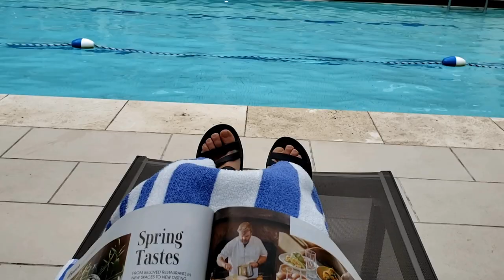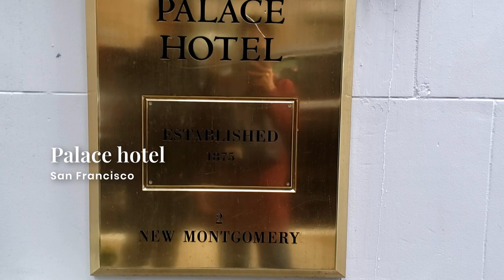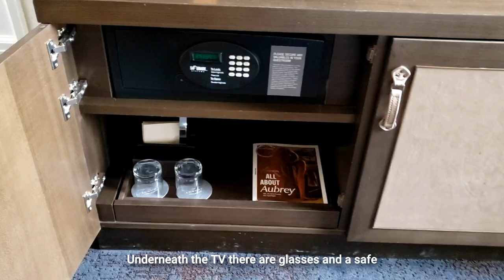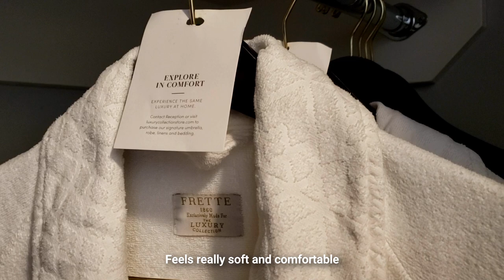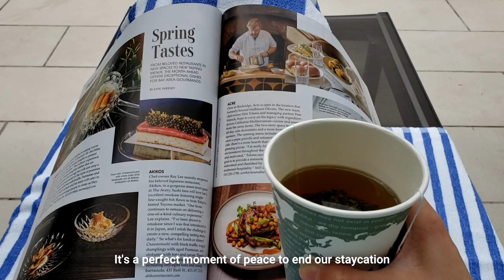California Staycation | Palace Hotel Garden Court | Weekend Getaway Vlog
Weekend getaway at Palace Hotel in San Francisco
Join my stay at the historic hotel with beautiful atrium and indoor pool

0:00 Sneak Peek
00:31 Ferry Ride to SF
01:32 Palace Hotel
04:14 Super Duper, Blue Bottle
05:27 Swim, Poolside, Gym
06:56 Dinner, Garden Court at Night
08:11 Croissants @ One65 Pattiserie
10:43 Wrapping up